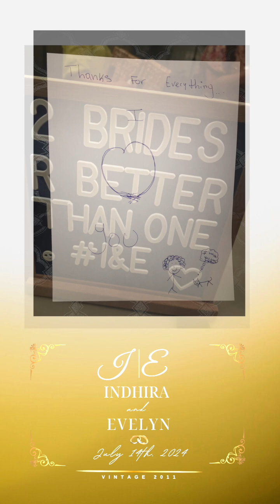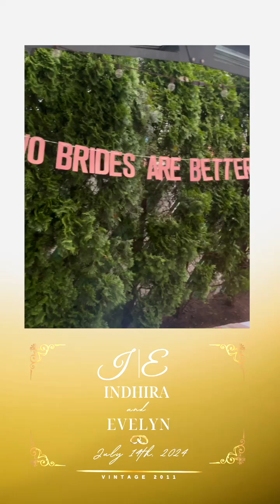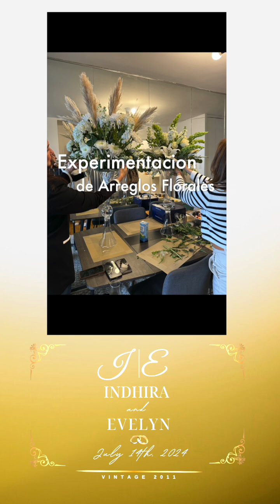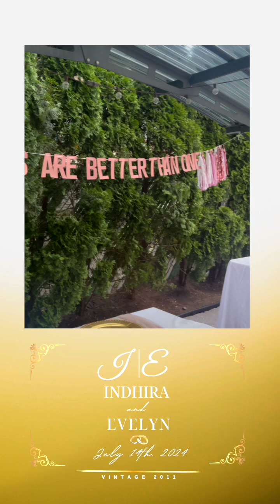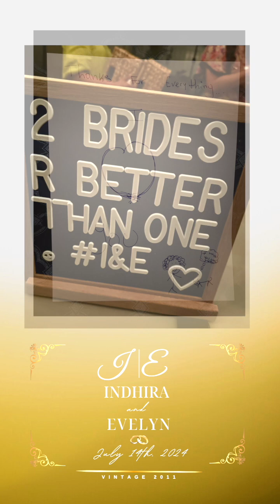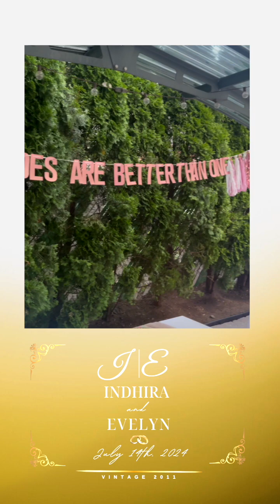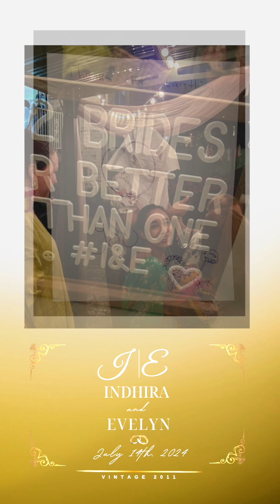Indhira & Evelyn's Reception Slideshow